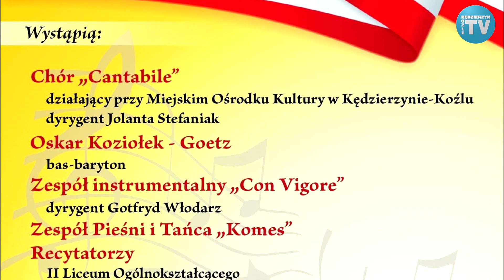Rzeczypospolitej w hołdzie